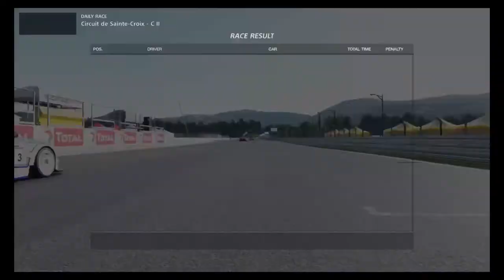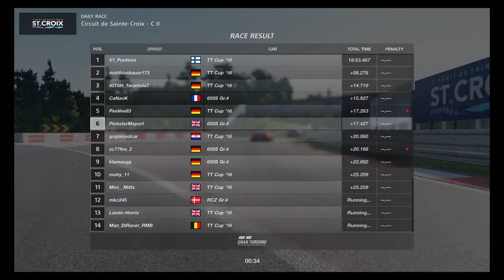Gran Turismo™SPORT Daily Race C onboard